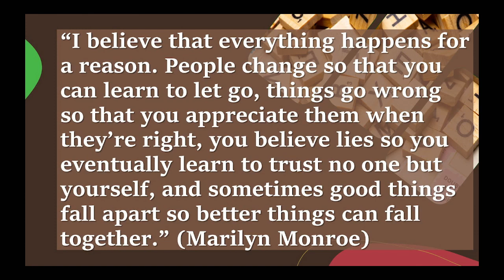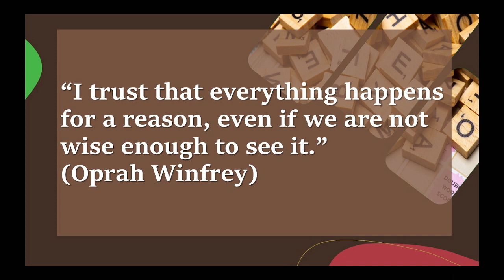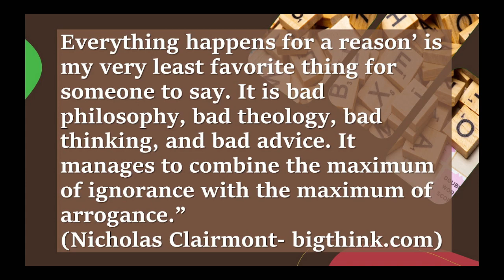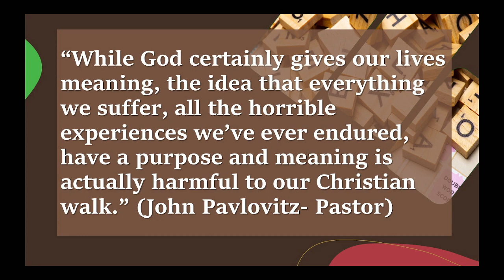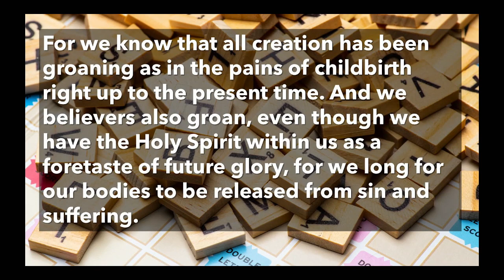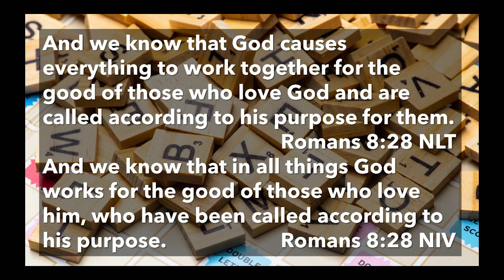The Bible Doesn't Say That "Everything Happens For A reason"